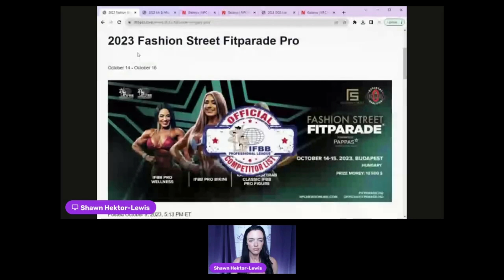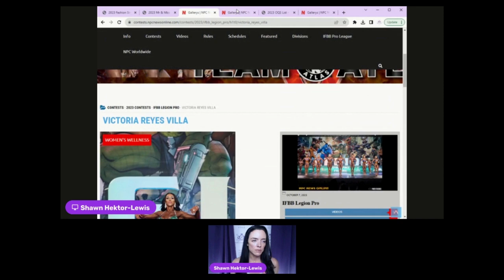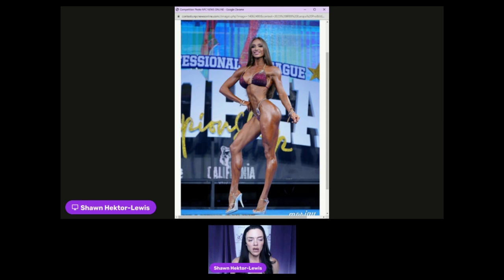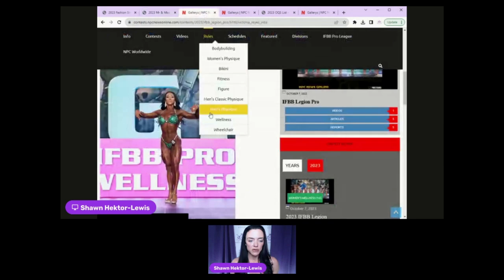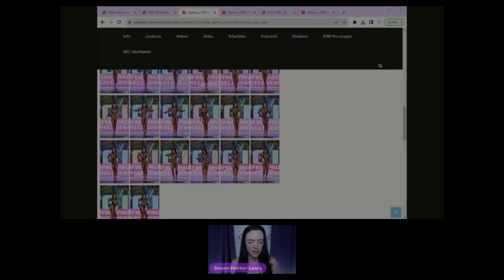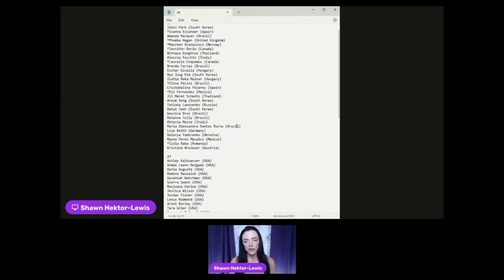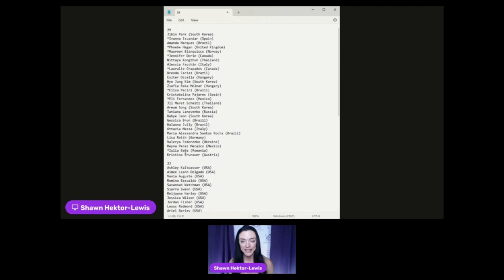Olympia and Weekend Show Preview and Why the USA is still TOP dog...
00:00-2:20 Intro
2:20- 7:30 Weekend Show Preview
7:30-end Olympia Hype begins and why the US is the Top Dog in this fight

CCTS Early bird tickets are open!

The purpose of these videos is to educate on the sport. please join us! We also go live Tuesday nights at 8:15pm EST

Spotify: BSPN -Bikini Suits and Posing Network